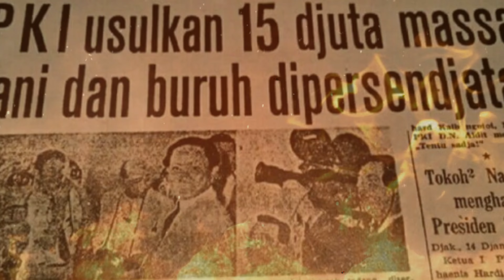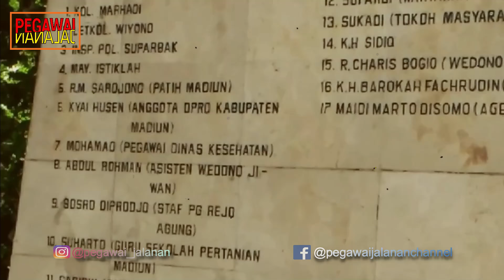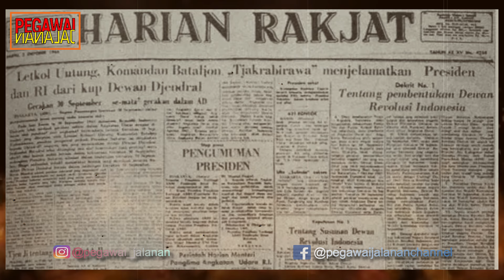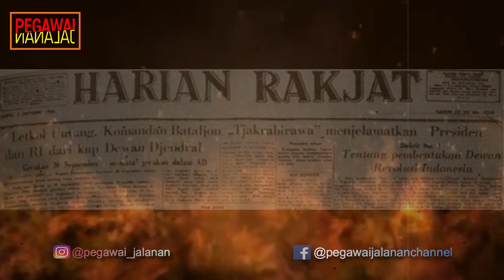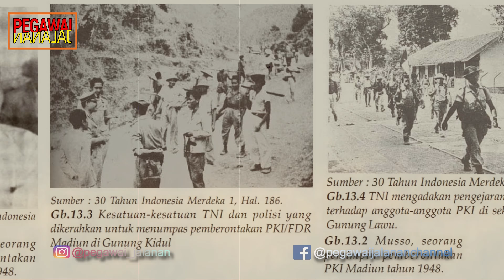JEJAK LETKOL UNTUNG dari Madiun 1948 Sampai Lubang Bu4y4 1965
Letnan Kolonel Untung adalah komandan gerakan yang menghabisi 6 Jendral dan satu perwira menengah pada dini hari 1 Oktober 1965. Banyak yang menuduh Pak Harto Terlibat dalam gerakan ini, akan tetapi video ini akan membahas sebaliknya. Memang Untung sudah sejak lama menjadi tentara yang pro komunis, sejak Peristiwa Madiun dia sudah bergabung bersama Musso, tapi tidak sempat di basmi oleh Tentara Siliwangi saat itu karena TNI dihadapkan dengan Agresi militer Belanda. Langsung saja simak videonya.